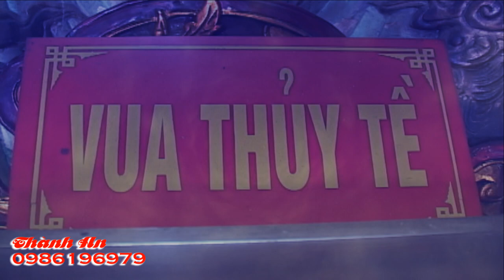Hát Văn Hầu Đồng Giá Quan Lớn Đệ Tam Tại Đền Chùa Tân Thanh Lạng Sơn